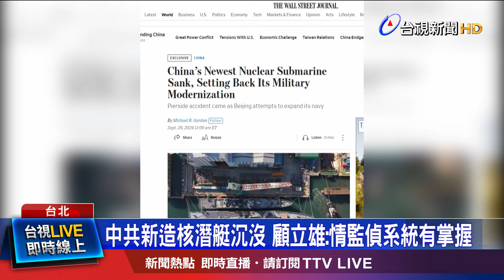衛星照片曝！ 船塢現多台起重機 疑正在「打撈」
美國智庫學者7月底，曾依據衛星影像分析，中國武昌造船廠，一艘新型核動力潛艇，在下水時沉沒。「華爾街日報」引述美國官員的說法，證實這個事件屬實，至於是否釀成人員傷亡，以及當時是否攜帶核燃料，目前不得而知，「華爾街日報」也評論，這是中國海軍核潛艇計畫的重大挫敗。